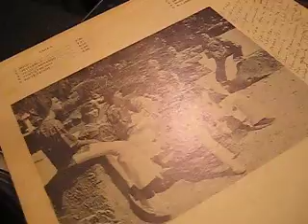Mantrap - Savage Woman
Latin Soul